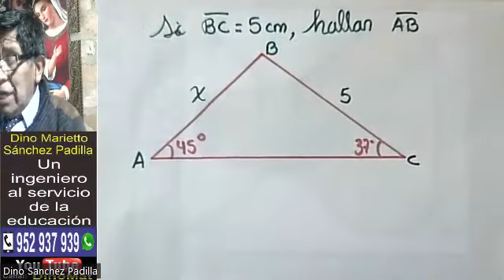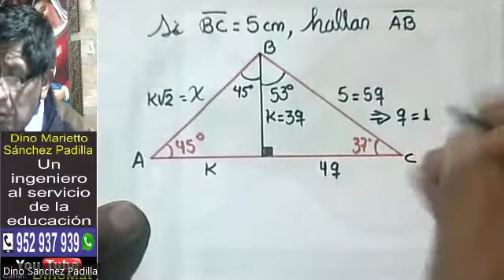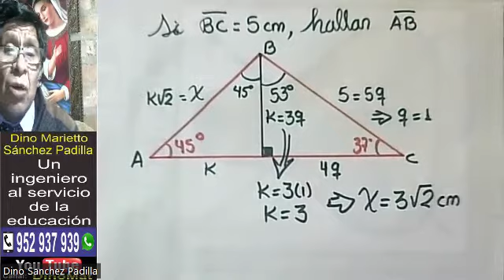RESOLUCIÓN DE TRIÁNGULOS RECTANGULOS 50